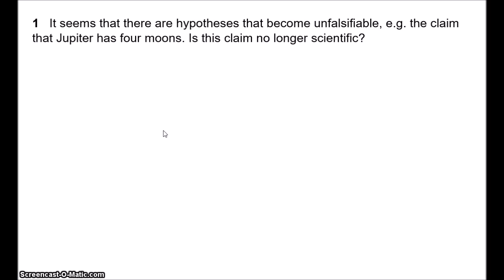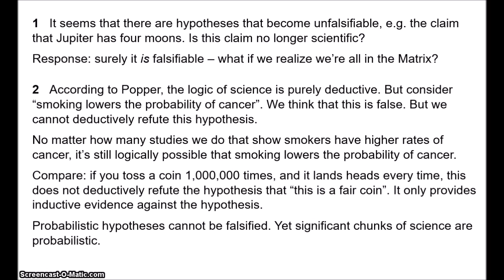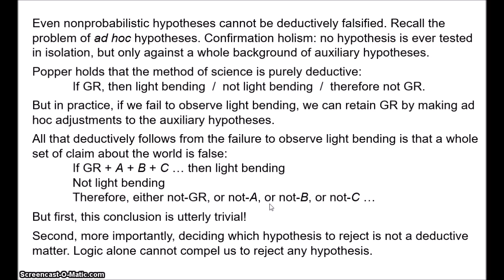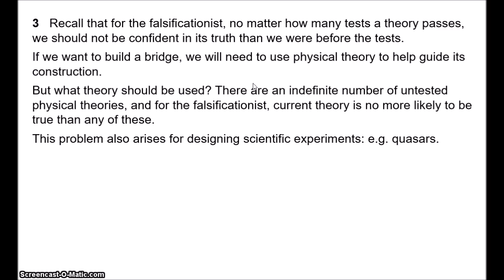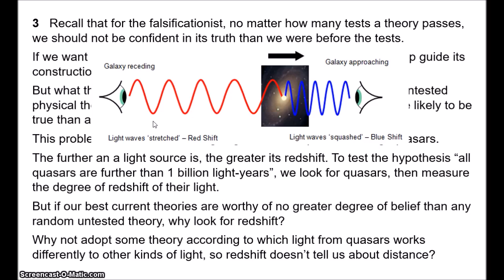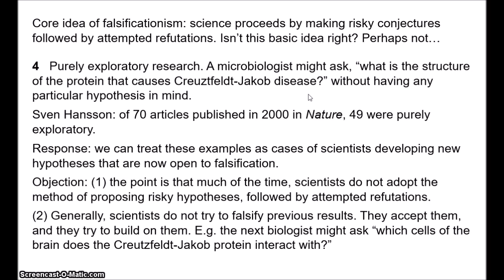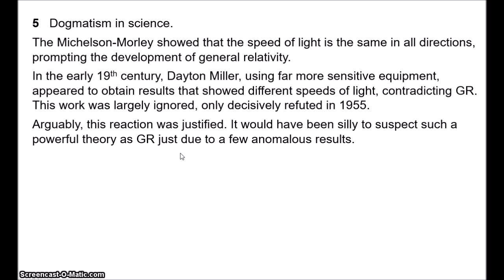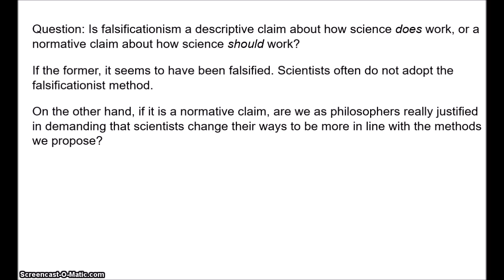Philosophy of Science 6 - Objections to Falsificationism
Karl Popper argued that induction should be eliminated from science, and he proposed as an alternative the method of falsificationism: scientists should proceed by making bold, risky hypotheses followed by attempted refutations. This video outlines six objections that have been raised against Popper's falsificationism.